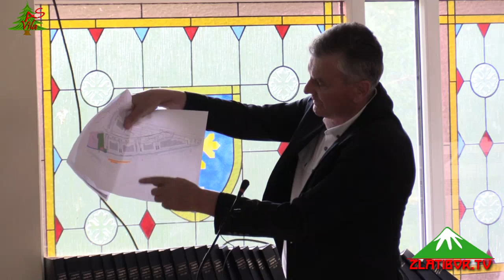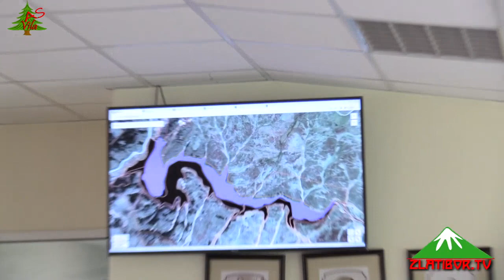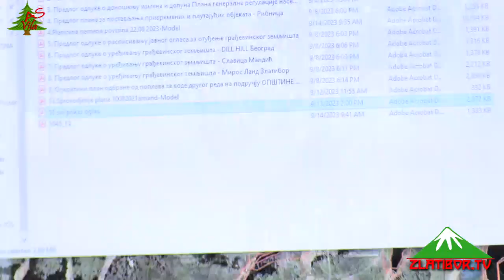37. sednica SO Čajetina - 14.septembar 2023.godine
37.sednica SO  Čajetina je održana 14.septembra 2023.godine. Odbornici su ovom prilikom razmatrali izmene i dopune Plana detaljne regulacije...